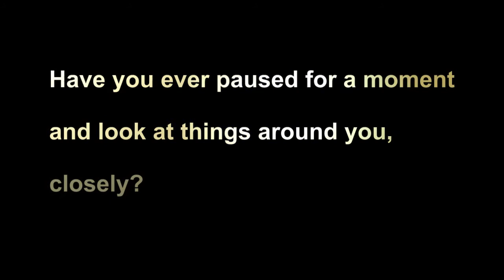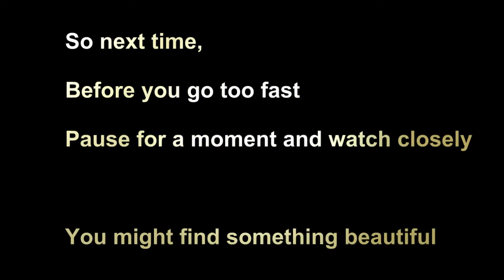Pause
Zoom-in and be amazed

Every time I zoom-in to take macro shots of various objects with my Canon DSLR, I am fascinated by the images that I see. The colors and shapes, the patterns and motion of the objects are lovely.

And then I thought, why not take a video of it? So I paused and captured some images... And I'd like to share it with you. I hope you enjoy it.

If a picture speaks a thousand words, then a video could speak a zillion...

Cheers,
Awi Go